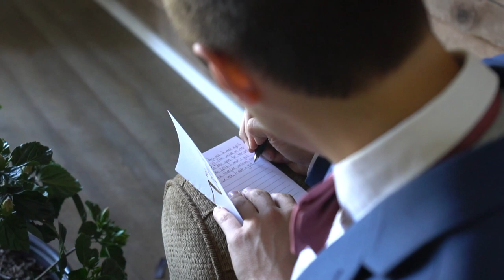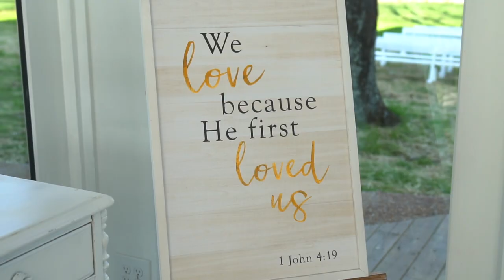Ethan + Keely Wedding Film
Hey lovelies! Wanna see more of me? OPEN OPEN OPEN

OUR FAVORITE THINGS FOR BABY:
PERFECT SWING
Stella’s FAVORITE Toy
BEST PACI
BEST PACI CLIP
BEST PLAY MAT
Stella’s Crib
Stella’s Changing Table
Most Used Pack n Play
Owlet Monitor Pink Sock
Our Favorite Swaddles
Zipper Sleepers
THE BEST SLEEPERS
THE BEST CHEAP BOWS
My Breast Pump
Storage Bags
Storage Bottles
Favorite Bottles
Our Baby Bath